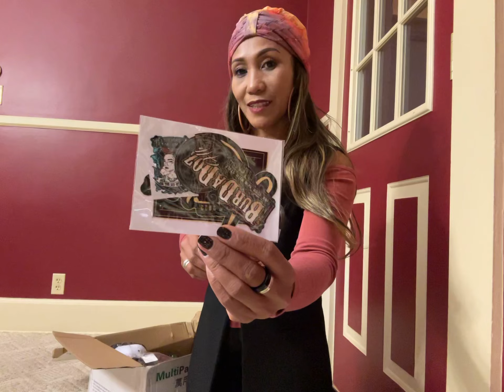UNBOXING PACKAGE FROM HONGKONG 2